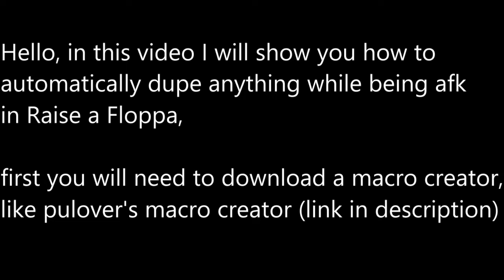Auto/Afk Farm ANYTHING (Meteorite Too) ll Raise a Floppa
In this video I show you how to auto/afk farm ANY item (Including Meteorite and Space Soup and Potions) by using a macro.